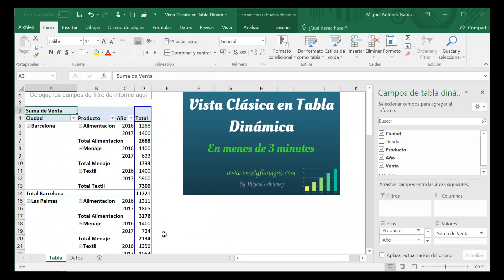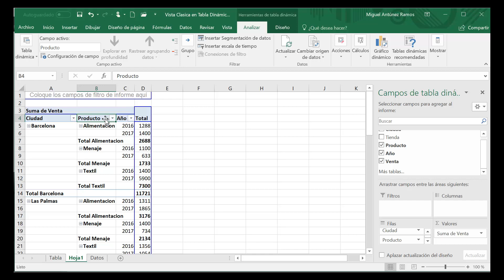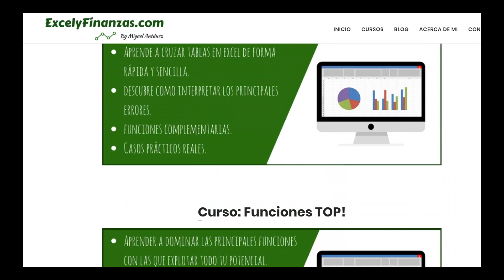Vista Clásica en Tablas Dinámicas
Hoy vemos en este vídeo tutorial, y en menos de tres minutos, como cambiar la vista por defecto que nos aparece al crear una tabla dinámica, a la vista clásica, donde tenemos una columna por concepto y con la que nos es más fácil trabajar para formulas, gráficos...